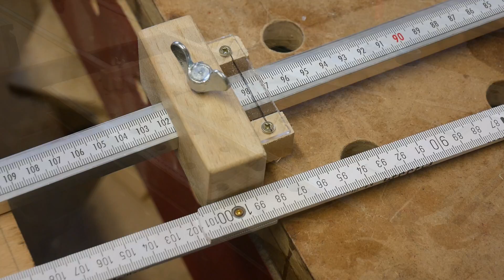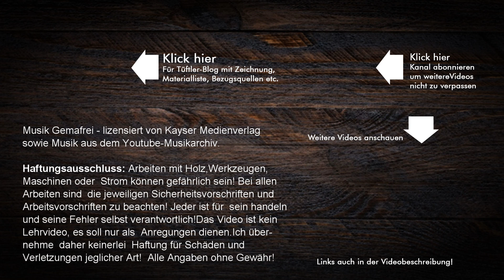Längenanschlag für eine Führungsschiene bauen- Tüftler DIY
Wie man schnell und einfach einen Längenanschlag bzw. eine Maßanschlagschiene für die Führungsschiene einer Tauchsäge / Handkreissäge selber bauen kann.  Die Projektbeschreibung als auch Materialiste findet ihr hier im Beitrag ➡️

Oft kommt es vor, dass mehrere Bretter oder Platten maßgenau auf gleiche Länge gesägt werden müssen. Leider kommt es beim Ausmessen oder Anzeichnen nicht selten zu kleinsten Abweichungen die bei so manchem Projekt sehr ärgerlich sein können. Hilfreich sind daher sogenannte Maßanschlagschienen die man einfach als Längenanschlag auf eine Führungschiene einer Handkreissäge aufsteckt. So muss man nur einmal messen und kann in einem Bruchteil der Zeit weitere Bretter auf exakt gleiche Länge sägen. Man nutzt also praktisch die Maßanschlagschienen als mobilen Längenanschlag. Wie man sich so etwas sehr leicht selber bauen kann, das möchte ich in diesem Beitrag und den beiden Videos aufzeigen. Im Tüftler Blogbeitrag findet ihr noch eine zweite Variante mit Video, welche noch etwas schneller gebaut werden kann.

Hat euch der Beitrag gefallen oder was gebracht?

Arbeiten mit Holz,Werkzeugen,Maschinen oder Strom können gefährlich sein! Vor dem Arbeiten mit Maschinen und Werkzeugen erkundige Dich in den Bedienungsanleitungen oder an anderer Stelle nach den aktuellen Sicherheits- und Arbeitsvorschriften.
Dies ist kein Lehrvideo, sondern ein Video eines DIY Hobby-Heimwerkers und Tüftlers. Der Autor übernimmt keinerlei Gewähr für die Aktualität, Korrektheit, Vollständigkeit oder Qualität der bereitgestellten Informationen. Haftungsansprüche gegen den Autor und Seitenbetreiber, welche sich auf Schäden materieller oder ideeller Art beziehen, die durch die Nutzung oder Nichtnutzung der dargebotenen Informationen bzw. durch die Nutzung fehlerhafter und unvollständiger Informationen verursacht wurden, sind grundsätzlich ausgeschlossen. Jeder ist für sein Handeln und seine Fehler selbst verantwortlich!